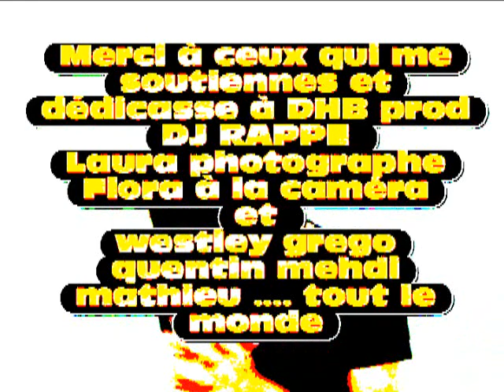L.O.I.C Freestyle video (solo) n°1